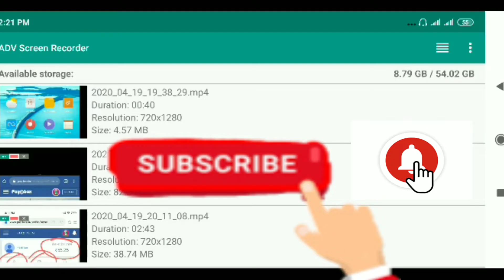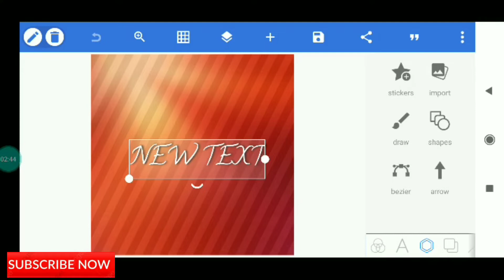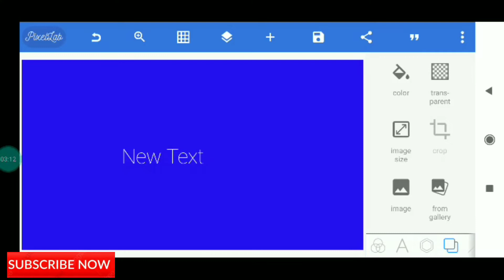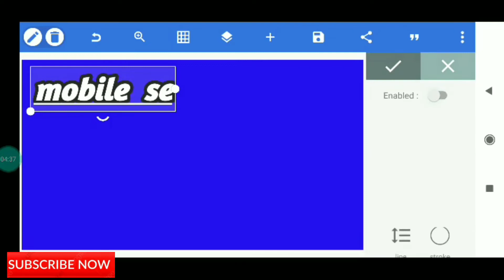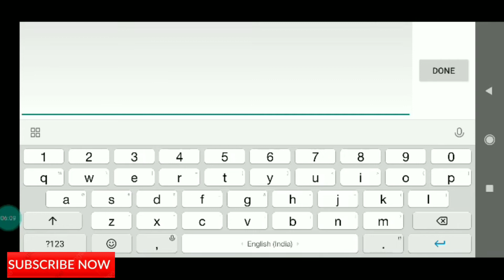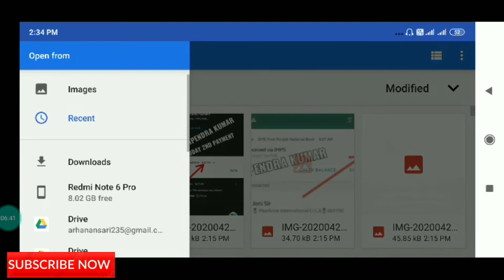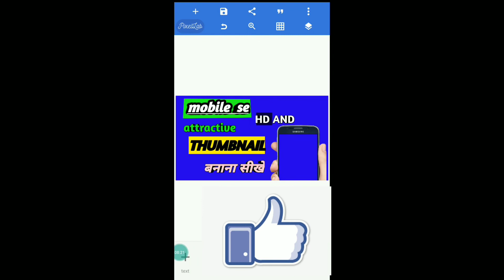How to make thumbnail for youtube on android | youtube thumbnail kaise banaye 2020 | pixle lab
How to make  thumbnail for youtube on android |  यूट्यूब थम्बनैल कैसे बनाये 2020

 is video me aap janege ki mobile phone par apne youtube videos ke liye hd thumbnail kaise banaye.  Apne youtube videos ke liye best hd professional thumbnail ka hona bahut zaruri hai kyunki thumbnail se hi videos ki pehchan hoti hai ki isme kya hai.  ek thumbnail se hi video ki ranking banti hai.  isliye apke youtube videos ki thumbnail hd aur best honi chahiye.  is video me pura process diya gya hai mobile par hd thumbnail bnane ka.  Thumbnail is a term used by graphic designers and photographers for a smaller image representation of a larger image, usually intended to make it easier and faster to look at or manage a group of larger images.

How to make youTube channel video link:-

Features: Text: add and customize as much text objects as you want.  .  .  3D Text: create 3d texts and overlay them on top of your images, or have them stand on their own in a cool poster.  .  .  Text effects: make your text stand out with dozens of text effects like: Shadow, Inner Shadow, Stroke, Background, Reflection, Emboss, Mask, 3d text.  .  ._ _ _

 Text effects: make your text stand out with dozens of text effects like: Shadow, Inner Shadow, Stroke, Background, Reflection, Emboss, Mask, 3d text.  .  .
Text color: Set your text to any fill option you want, be it a simple color, a linear gradient, a radial gradient, or an image texture.  Text font: choose from 100 +, hand picked fonts.  Or use your own fonts!
Stickers: add and customize as much stickers, emojis, shapes, as you want.  .  .  Import images: add your own images from gallery.
This could come in handy when you have your own stickers, or you want to composite two images.  .  .  Draw: pick a pen size, a color, then draw anything you want.  after that the drawing acts like a shape and you can resize it, rotate it, add shadow to it.  .  .  change the background: with the possibility of making it: a color, a gradient or an image.  Save as a project: you can save anything you do as a project.  It'll be available for use even after closing the app!  Remove the background: be it a green screen, a blue screen or simply a white background behind an oour make it transparent for you.  Edit image perspective: you can now perform perspective editing (warp).  Handy for, replacing a monitor's content, changing a road sign's text, adding logos on boxes.  .  .  Image effects: enhance your pictures' look by applying some of the available effects, which include vignette, stripes, hue, saturation.  .  .  Export your image: save or share at any format or resolution you want, For easy access you can use the Quick Share buttons to share the image to social media apps with a click of a button (ex: facebook, twitter, _ instagram.  .) Create memes: using the provided meme preset, you can easily have your memes ready for sharing in matter seconds.  Browse quotes and insert anything you like, into what you 're making!